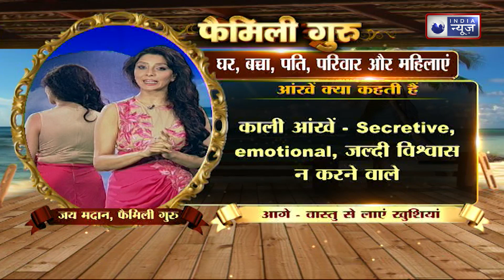Face Astrology: काली हो या भूरी बहुत से राज खोलती हैं ये आँखें, जानें अपनी आँखों का राज |Family Guru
Eyes Palmistry:  आंखे इतनी प्रभावशाली होती हैं कि कई बार हम आंखे देखकर ही सामने वाले व्यक्ति के मन में चल रहे विचार को जान लेते हैं। आंखें भी कई आकार और रंगों की होती हैं। जैसे गोल, छोटी, गहरी और लाल, नीली, काली आदि। सामुद्रिक शास्त्र में बताया गया है कि आंखों के जरिए व्यक्ति के स्वभाव के बारे में बहुत कुछ जाना जा सकता है। तो आइए जानते हैं आपके बारे में क्या कहती हैं आपकी आंखे।